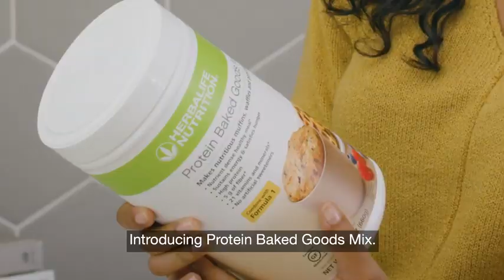Introducing Protein Baked Goods Mix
You’ll also become part of a thriving community dedicated to a healthy, active life.  Collagen Skin Booster

Build your own business with Herbalife Nutrition – one of the world’s leading direct sales brands. Start today – benefit from our proven success as industry leaders and decades of experience and lay the foundations of your own business.

Decide your hours and work from anywhere you choose. When flexibility is proven to have a huge positive impact on work-life balance, an opportunity like this could be just what you need. Build your team and build a business that fits around your lifestyle.

Low Startup Costs: There are no minimum purchases required or requirements to purchase any sales or business tools to start up or succeed in your Herbalife Nutrition Independent Distributorship.

Money-Back Guarantee: Fully refundable, 12-month, money-back guarantee for the cost of the International Business Pack if Distributorship is canceled for any reason.

Share your passion with millions of like-minded nutrition enthusiasts across the globe. Benefit from expert training, support, and access to products that have been developed by leading nutritional scientists. Our products are not available in stores or supermarkets – they are sold exclusively through a network of Herbalife Nutrition Independent Distributors.

BE A FORCE FOR CHANGE
Be a coach, mentor and friend. Help customers break old habits, improve their nutrition, and live healthier and more active lives. The unique aspect of the Herbalife Nutrition opportunity is the value customers place on their coach and Distributor.

FAQ
Q: How much time will I have to spend?

You decide how much time and effort to invest into the Herbalife Nutrition opportunity. Whether you want to dedicate 40 or 4 hours a week – or no time at all – it is entirely up to you.

Q: How much will I make?

Most Distributors work part-time and earn supplemental income. Our amazing business opportunity provides you the flexibility to choose to work part time or full time, and you determine the amount of hours, energy and dedication you put into your business. Before you make a decision, please read our Statement of Average Gross Compensation.

Q: What are the main benefits?

1. Flexibility
Decide your hours and work from wherever you choose – a business opportunity that fits around your life.
2. Quality
We offer you the best products underpinned by science and used by millions of customers every single day.
3. Community
When you join the Herbalife Nutrition opportunity, you join an established global community – get support and advice and be a part of the Herbalife Nutrition family.
4. Support
Get free access to our Distributors-only website. This website is your one-stop shop for all things Herbalife Nutrition. You can learn about our extensive product portfolio and our Sales & Marketing Plan qualifications, hear about our training events, have exclusive access to exciting business tools, and of course find all the latest education and training materials to help you build a solid foundation for your business.

Q: How can I learn about nutrition?

When you become an Herbalife Nutrition Independent Distributor, you will receive access to comprehensive education and training tools to help you learn about nutrition, wellness, sales techniques and much more.

Q: Can I cancel if I don’t like it?

Run your business your way with a low startup cost – it’s all part of our Gold Standard commitment to Distributors. If the Herbalife Nutrition opportunity is not for you, you can cancel your Distributorship within the first 12 months.

Q: Can I sell online?

With GoHerbalife, you can have your own website without the hassle and cost of creating your own. It’s easy to build and help support your business and customer needs 24/7.

Q: How can I start?

1. Connect with an Herbalife Nutrition Independent Distributor to set up your business here.

2. A Distributor will get in touch with you.

3. Fill out and sign the online contract.

4. Congratulations! You are now an Herbalife Nutrition Independent Distributor!

Atypical achievements shown came from hard work, skill and dedication. Most people work part-time and typically earn $201 in a month in their 1st year, before expenses
How TO having healthy-looking skin (Collagen Skin Booster) Herbalife.

What Are Common Protein Myths